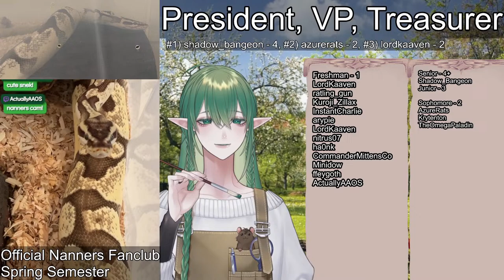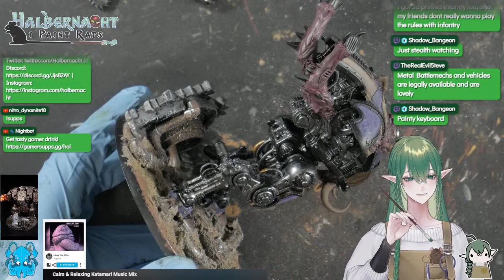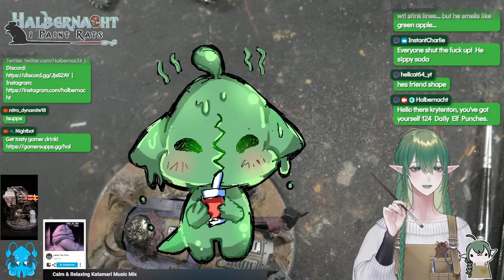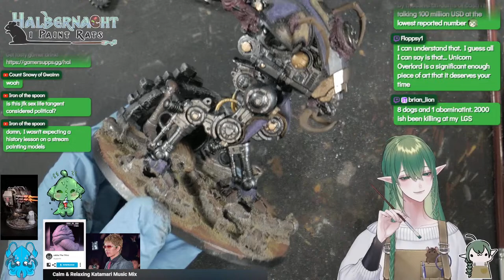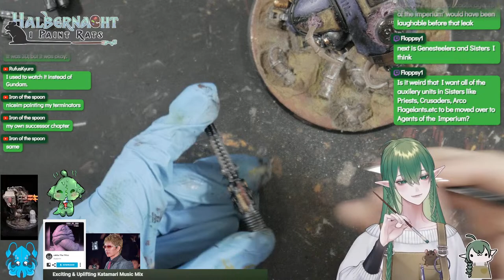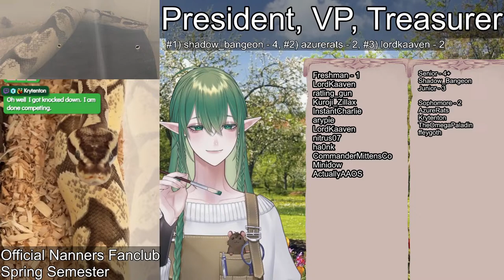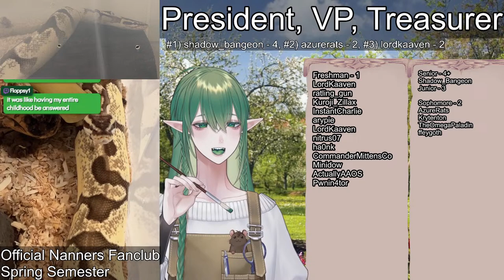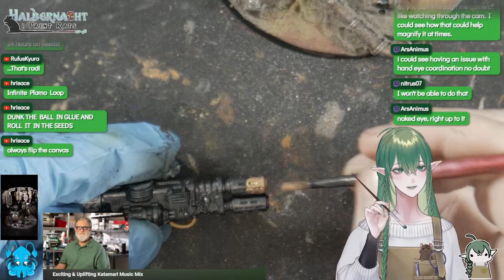Warhammer Vtuber Paints Chaos Knights War Dog Huntsman | Part 2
I crave the impurity of corrupted steel. Let's see if I can wrap this bad boy up tonight!

I'm your everyday mimic elf that likes to paint miniatures, run niche TTRPGs, and play video games.